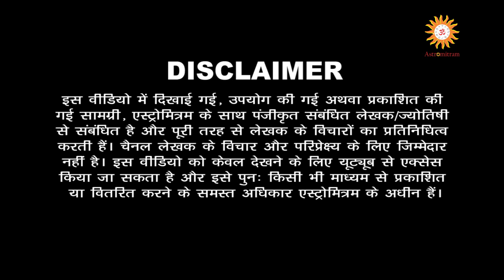Astromitram : सिन्दूर का महत्व / Sindoor Ka Mahatva